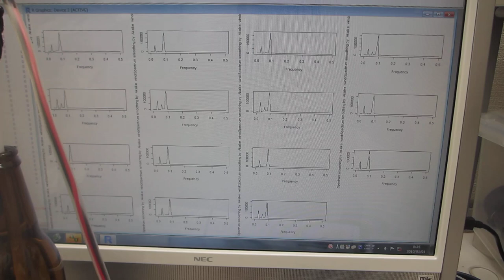６００ＭＨｚ以上の超音波伝搬状態を可能にする超音波発振制御プローブ－－超音波の伝搬特性を測定・解析・評価する技術の応用－－（超音波システム研究所）